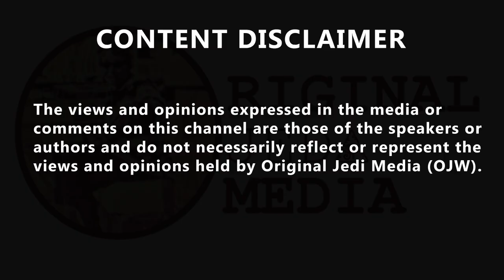A group of Jewish-led protesters in Lower Manhattan stormed the New York Stock Exchange, Meanwhile..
A group of Jewish-led protesters in Lower Manhattan just stormed the New York Stock Exchange. They’re calling for an end to Israel’s genocide in Gaza and to war profiteering by companies like Raytheon and Lockheed Martin.
“Never again for anyone, never again means now!” Hundreds of anti-Zionist protesters have locked down the front entrance to the New York Stock Exchange to demand an end to the genocide in Gaza. Meanwhile a Zionist is very angry that the NYPD aren’t letting him wave an Israeli flag in people’s faces. Cops got kinda rough with him. 🇵🇸🔻🍉🕊 🏳💔 FreePalestine 🇵🇸 Emma Meconi @SpotlightForYou, 'Wow. For once, the American police are doing their job. They are occasionally capable of serving & protecting the community &the innocent citizenry & dealing w/trouble-makers disrupting Democracy. You can defend & express Democracy,not obstruct democracy in a free society'.